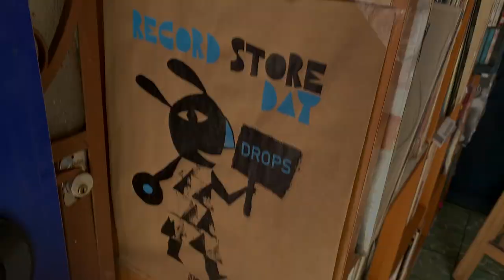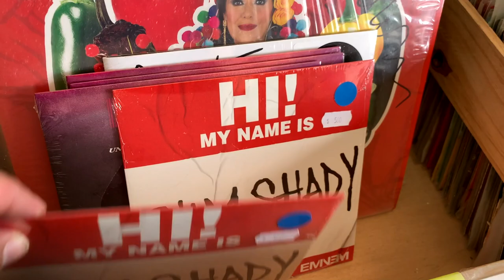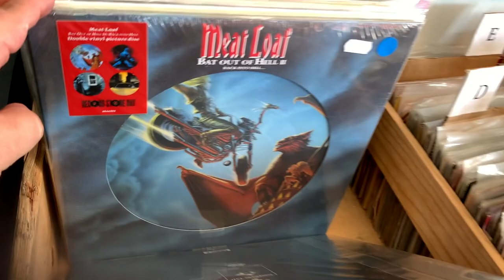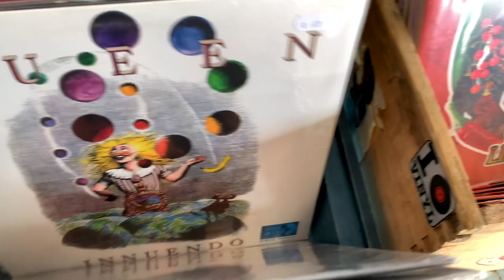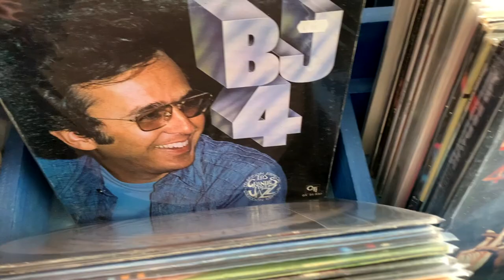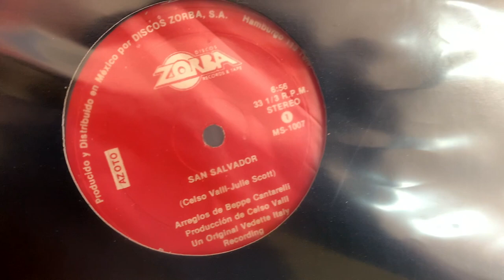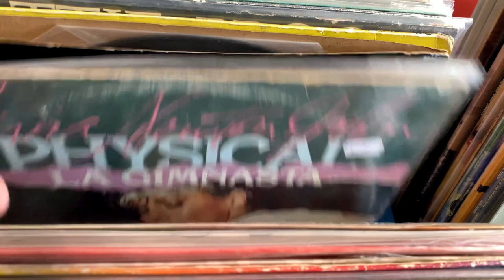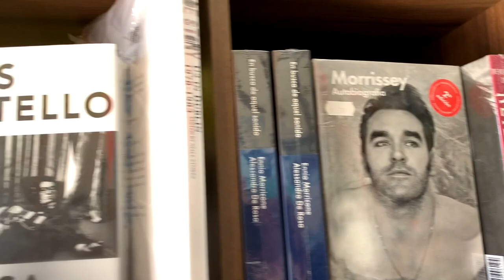En VINYL Hifi - Vinil Azul discos para coleccionistas en Queretaro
Paseo por Vinil Azul tienda de Discos en Queretaro .
Tienda de discos para coleccionistas. Discos de Vinyl de colección, memorabilia, revistas, pases de conciertos, pósters. (También compran material) Dirección: Calle Venustiano Carranza 29, La Santa Cruz, Centro, 76020 Santiago de Querétaro, Qro. @VinilAzul